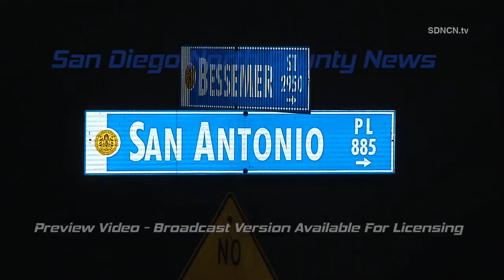POINT LOMA: Man Suffers Major Burns From Boat Fire (SOT INCLUDED) 8/20/16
STORY INFO:

A man was rescued and transported with third degree burns Saturday night after the boat he was on caught fire in the middle of the bay.

Crews were called to the intersection of San Antonio and Bessemer shortly after 9 PM when witnesses saw flames coming from a boat about 500 yards off the coast.

Harbor PD boats attacked the fire and crews rescued the victim who suffered major third-degree burns to 1/3 of his body according to scanner traffic.

Nobody else was rescued from the boat. See sot with witness for more info.